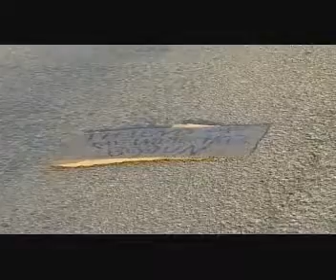Carlton Mellick in The Ancient